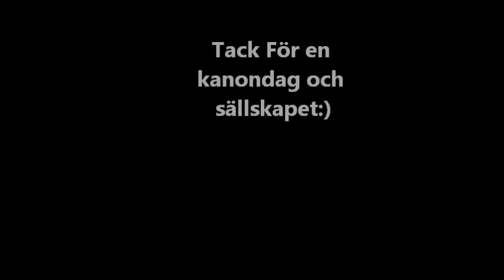Gåsjakt Greylaghammer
Gåas jakten levererade 42st gäss och här är ett litet klipp på både bra och dåliga skott:)